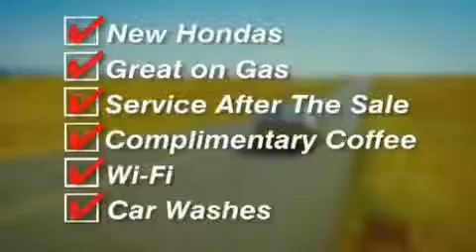2007 Suzuki XL7 Huntsville AL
We've been honored to serve the Huntsville AL area, we promise that your experience at our dealership will exceed your expectations!

 Year: 2007
 Make: Suzuki
 Model: XL7
 Engine: Gas V6 3.6L/217
 Trans.: Automatic
 Exterior: Prairie Gold Metallic
 Miles: 33,296

Welcome to Jerry Damson Honda. Come test drive a Honda. We offer Tennessee Valley's top selection of Honda vehicles.

 Preowned 2007 Suzuki XL7 Huntsville AL